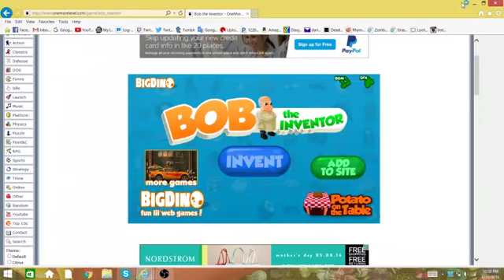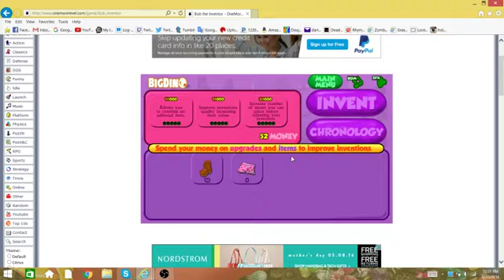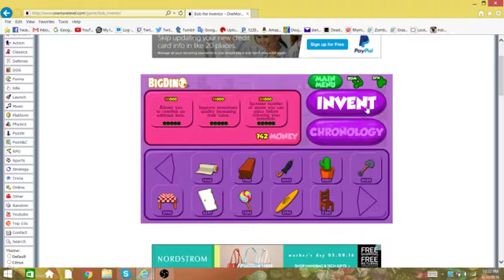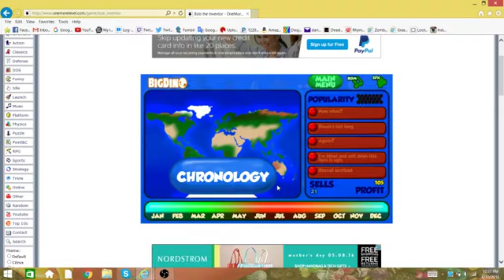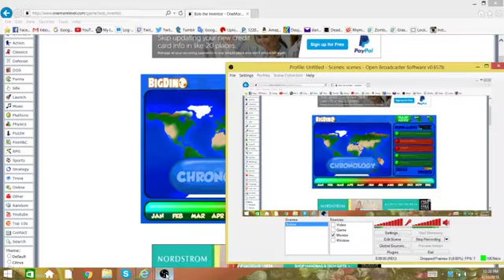BOB! - bob the builder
you just make things